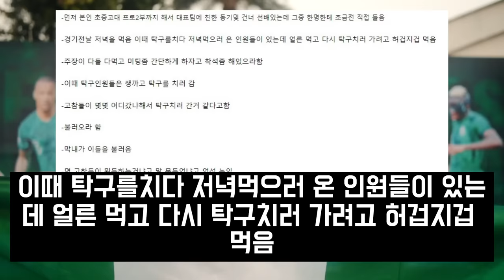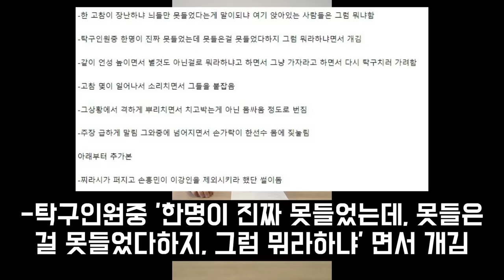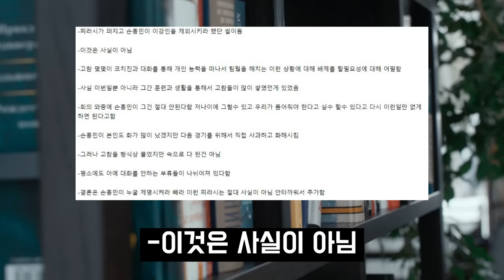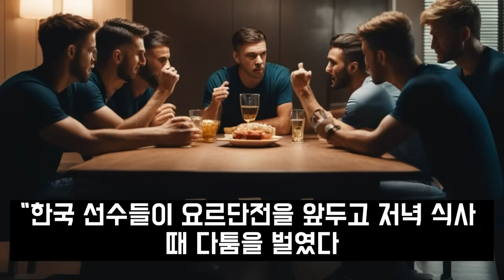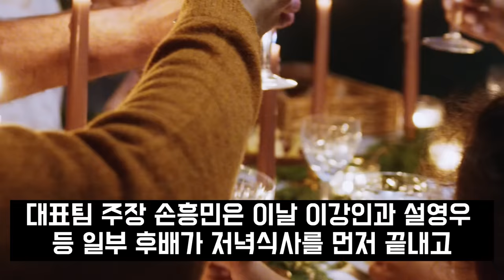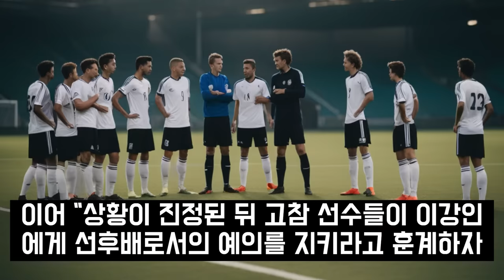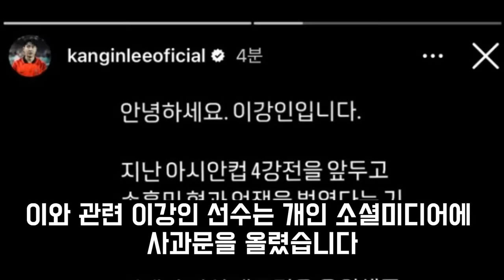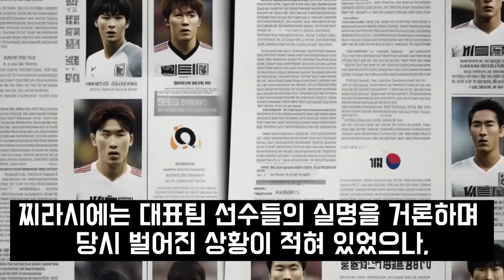이강인 손흥민 다툼 영상 첫만남 부터 불화 탁구 때문에 언쟁 멱살 싸움 해외반응